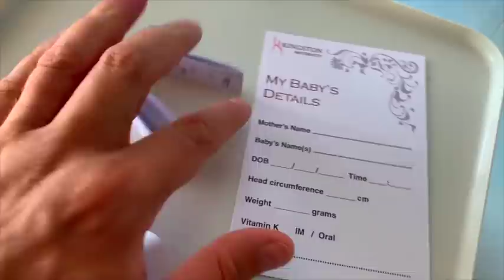BIRTH VLOG PART 2| LABOUR & DELIVERY| MEET SURI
MEET SURI!Thank you to the NHS for being so amazing. My midwife Natalie was so supportive throughout my pregnancy and she was just amazing. Grace who caught Suri on her way out, kept me so calm during labour and made me feel at ease.
We are so grateful and blessed.

Yes, we are back and the wait is well worth it. 3 years ago we shared Sana's birth story and it was the most viewed video we've ever made. And now it's Suri's turn. You might have already seen us on the hit TV show Emma Willis; Delivering Babies, but you haven't seen the whole picture. Here's the never before seen story of pregnancy and birth in COVID lockdown.

Video editor: @kgomotso_seloane

About us:
We are the Dinwiddy’s, a South African – British collab living in London with our two daughters Sana and Suri. Following this channel will give you authentic family life, entertaining couple content and a splash of the glamorous influencer lifestyle. Nkateko, better known as Takkies, is a choreographer, health & fitness advocate and digital content creator who has worked with some of the World’s top brands. You’ll currently see her as one of Puma Women’s fitness ambassadors.